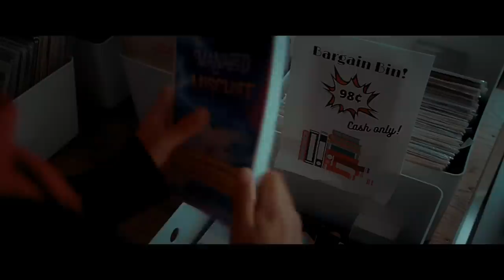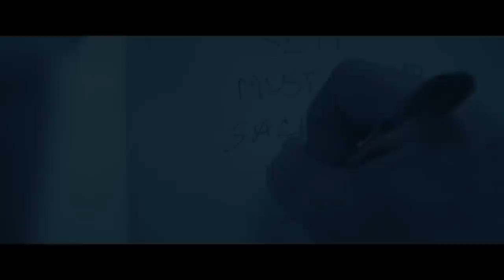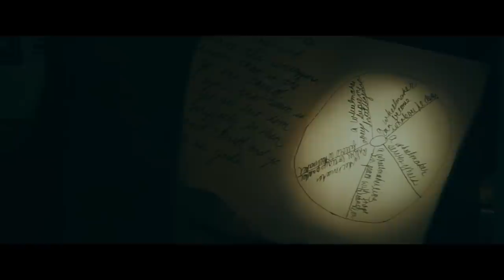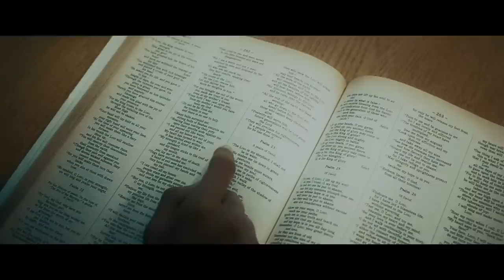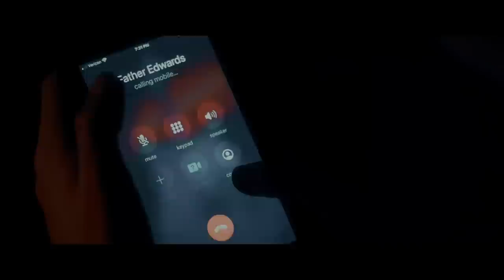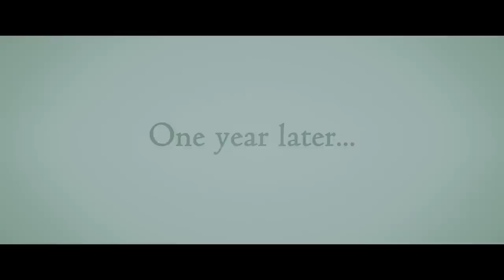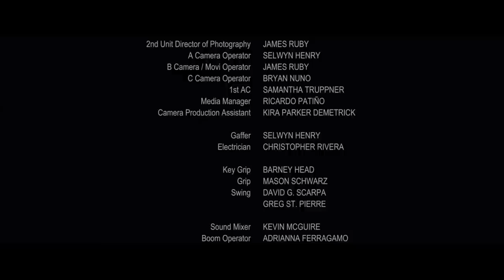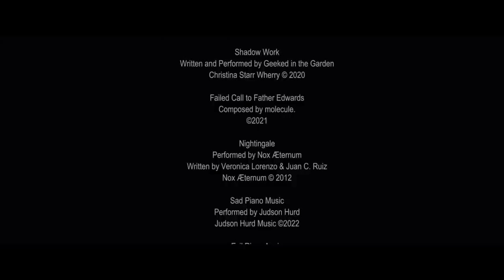Church Of Darkness | Full Movie | Horror Drama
Church Of Darkness - David, a teen boy, moves to a new town and discovers a sinister underground society flourishing under the protection of the mayor.  When he learns of their evil plans and sacrificing rituals, he knows he must try and save the citizens of the town. Alone and afraid his own faith is tested when he discovers it may be too late!
2022.  Stars: Gabby Alfonso, Layman Franklin, Cheyenne Garcia